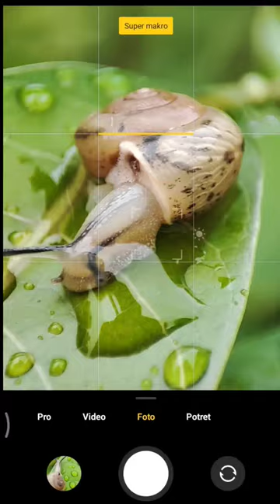macro snail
macro snail menggunakan smartphone mobile readmi note 10 pro